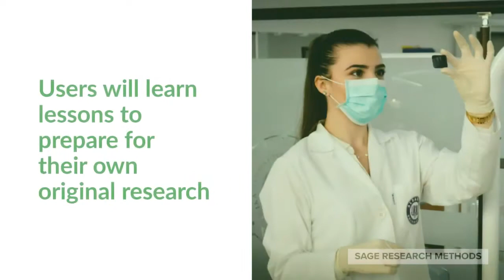SAGE Research Methods Cases: Medicine & Health Preview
See a preview of SAGE Research Methods Cases: Medicine & Health, the newest collection of stories of real research, focused on methods application and research design, covering medical and health research. Examples come from across the major medical specialties, dentistry, nursing, public health, and health policy, and feature both interventional and observational research. Methods include those used in clinical research, epidemiology, and public health research.